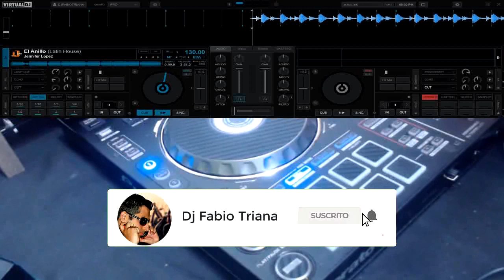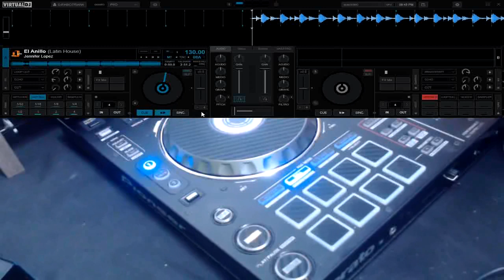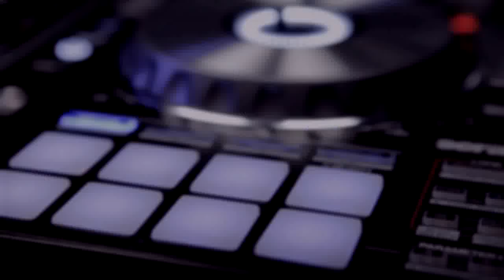FX Roll +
Dj así suena mejor